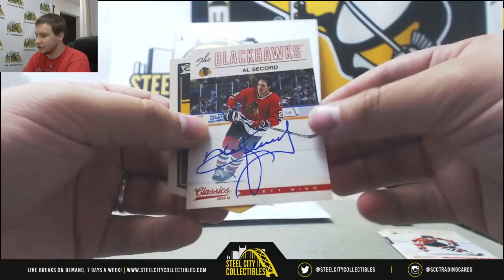Matt-(1) 2018 Gold Rush Signed & Slabbed, 12-13 Classics HKY Live Break